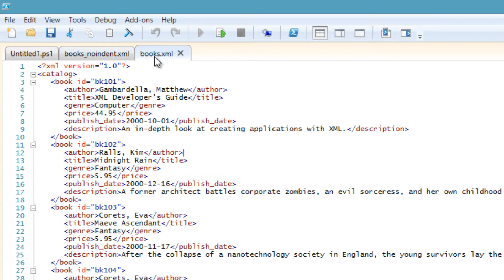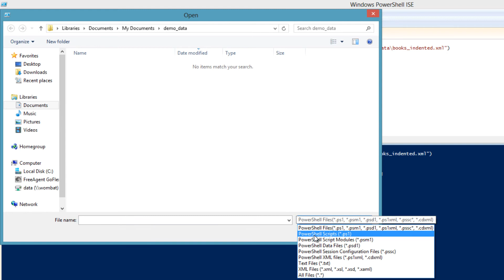Pretty-Print XML with 2 lines of Powershell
Using Powershell and .NET, pretty-print, or re-indent an XML document that has been formatted onto 1 line or is otherwise hard to read.